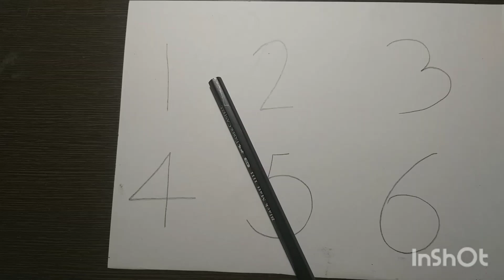How to draw vegetables from numbers 1-6? step by step tutorial. Easy to draw!